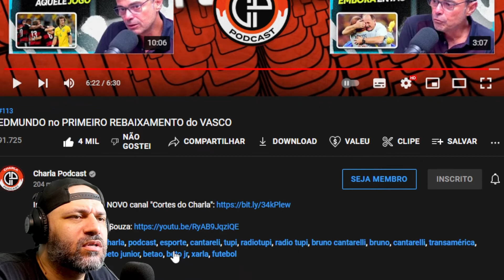EDMUNDO PREJUDICOU O VASCO EM 2008 NO REBAIXAMENTO? [REACT]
Souza, ex jogador do Vasco, que viveu o primeiro rebaixamento do clube, abre o verbo e afirma que a contratação de Edmundo foi um erro, já que o ídolo cruzmaltino tumutuava o ambiente e arrumava confusões com outros jogadores, inclusive jovens jogadores da base.

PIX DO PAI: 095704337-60